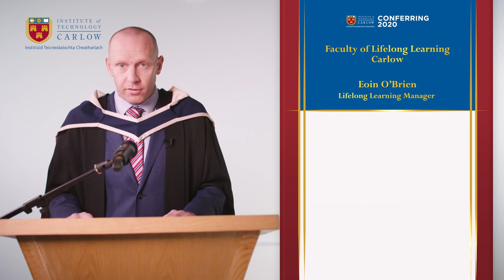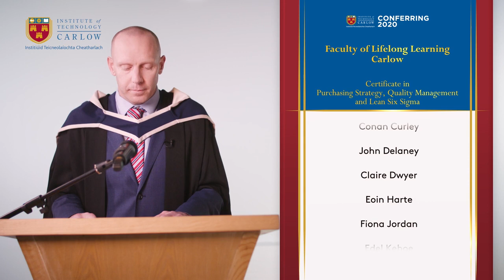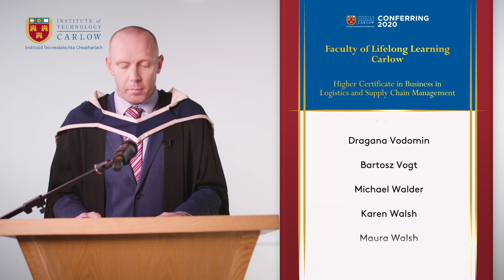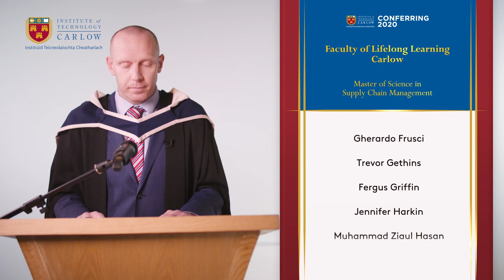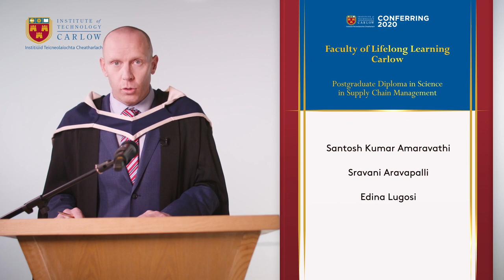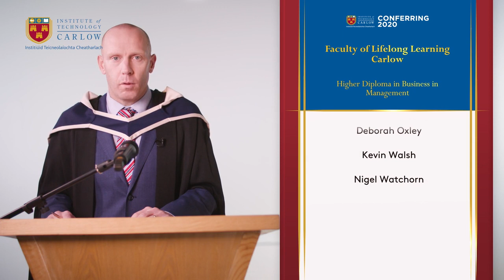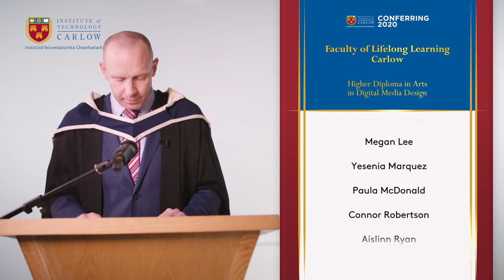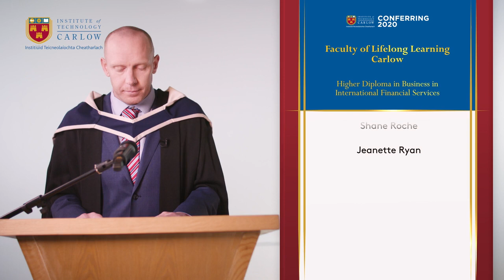Conferring 2020 Ceremony 9 Faculty of Lifelong Learning Carlow